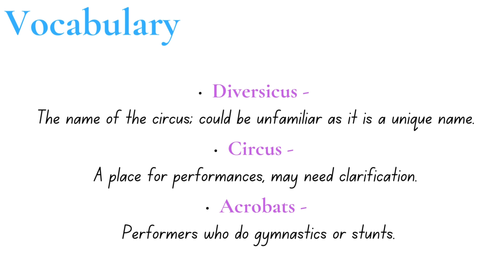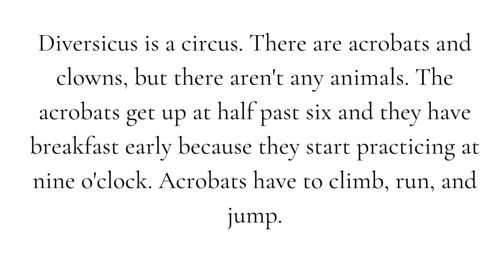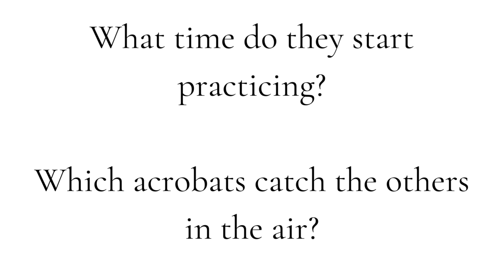🎪 Welcome to Diversicus—a unique circus with acrobats and clowns, but no animals! 🤸‍♂️🕺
🎪 Welcome to Diversicus—a unique circus with acrobats and clowns, but no animals! 🤸‍♂️🕺 Discover the exciting world of acrobats who climb, run, and jump. They start their day early to practice by 9 o'clock! ⏰

Can you answer these questions? 🤔

What time do they start practicing?
Which acrobats catch the others in the air?
What is Diversicus?
What time do the acrobats get up?
Why do they have breakfast early?
Drop your answers in the comments! 👇🎉